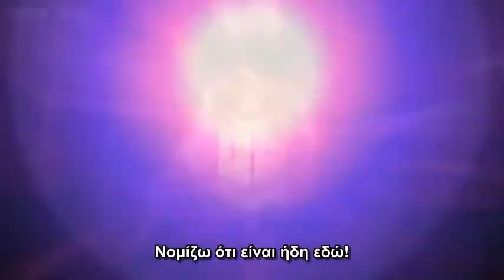Doctor Who Hide - Next Time Trailer - Episode 4 Series 7 2013 - BBC One (+greek subs)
Spooky! That's the only word that can describe this trailer... And of course our brand new episode!!!